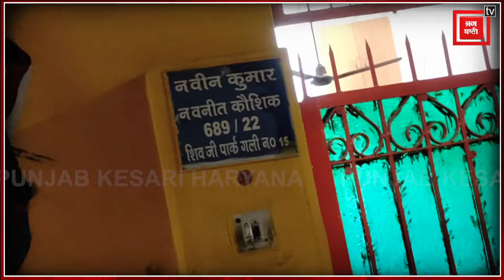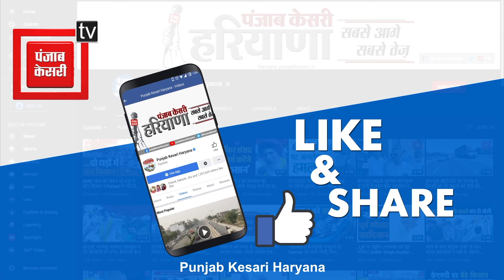भाभी ने शराब पीने से रोका, तो देवर ने चाकू से काट दिया गला